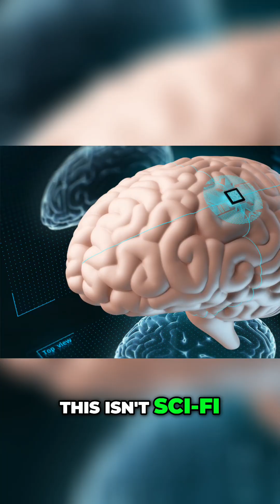Neuralink 2025: Elon Musk's Brain Chip Revolution!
Imagine electrodes finer than hair, robots, and Elon Musk—Neuralink's 2025 update is here. Witness the moment a human controls a cursor with thought alone. Telepathy via silicon, not magic.